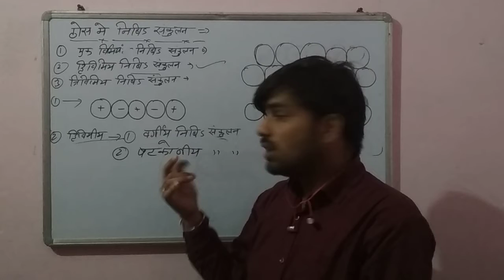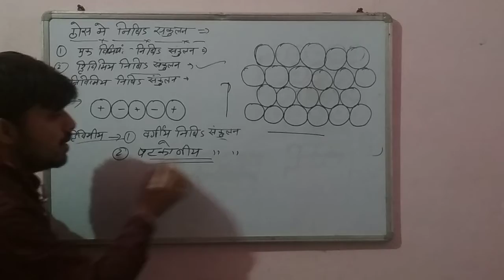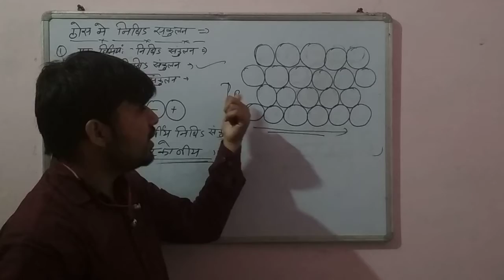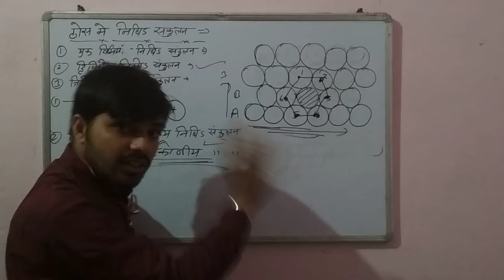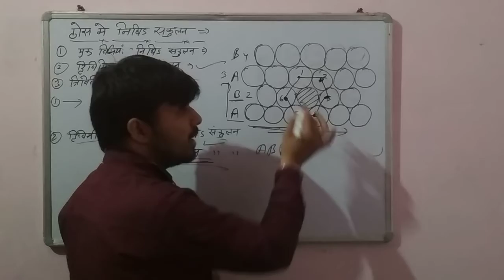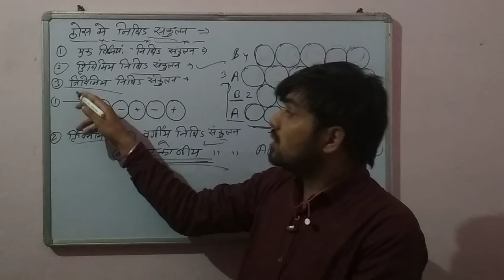Hexagonal close packing in two dimension class 12th // hexagonal close packing stracture in solid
Packing in solid it is three types number 1 close packing in one dimension second close packing
The two dimensionclose packet the two row of one dimension close packet spare our palace together the placement can be into hue the give two type of clothes packing structure
Number 1 square close packing in two dimension
Second hexagonal close packing in

in this arrangement the square of second room are placed near the first room so that they occupy the discretion between the spear of the first row the third row is placed like that of the first row such that the centre of the sphere of the to fall in the same line the structure is obtained is pattern AB AB AB type in this arrangement is here in closely surrounded by 6 others is Spheres